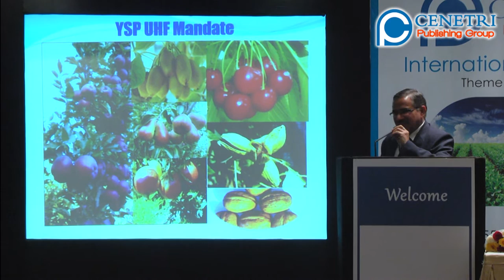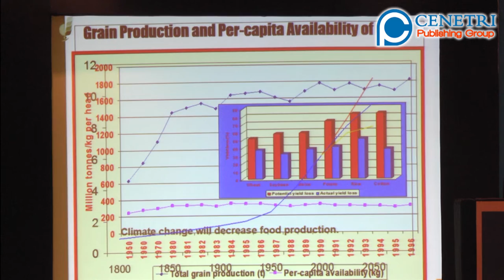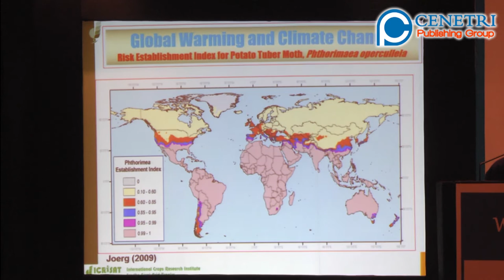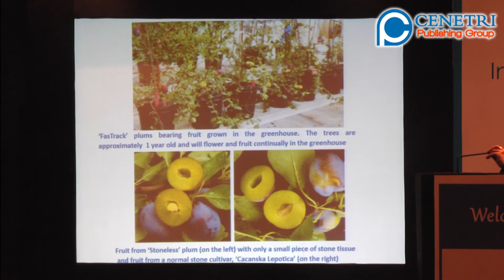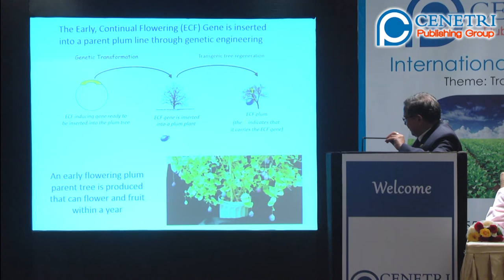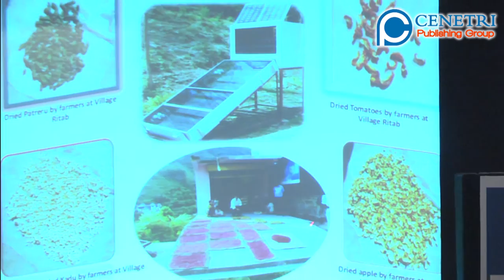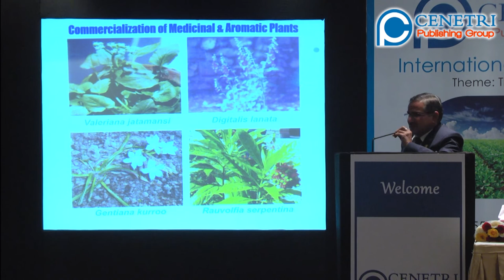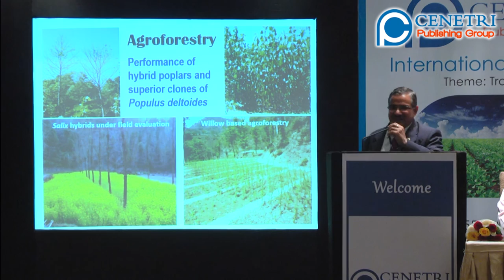Dr Hari C SHarma | YSPUHF | India | CALSC 2016 | Cenetri Publishing Group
Title: Role of Horticulture and forestry for sustainable development
and conservation of the environment
Cenetri Annual Life Sciences Conclave 2016
December 15-16, 2016, Hyderabad, India

Biography

Dr. Hari C Sharma is currently working as Vice Chancellor in Dr Y S Parmar University of Horticulture and Forestry, Nauni, Solan (HP) India. Educated at Govt. Senior Secondary School, Bharari, Bilaspur. BSc Ag 1974 and MSc 1976 – College of Agriculture, Solan. PhD 1979 - Indian Agricultural Research Institute (IARI), New Delhi. President, Council of the International Congresses of Entomology (ICE) (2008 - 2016). Member –Governing Board, International Association of Plant Protection Sciences (IAPPS) (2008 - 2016). Member, AHTEG Committee of Convention on Biological Diversity (CBD) – UNEP, and Member, Central Silk Board. Also served as member of, Review Committee on Genetic Manipulation (RCGM) - DBT, and Environment Risk Assessment Committee (ERA), Ministry of Environment & Forests. Fellow - Entomological Society of India, Academy of Entomological Sciences of India, Academy of Environmental Biology, Plant Protection Association of India, Crop Improvement Society of India, National Academy of Agricultural Sciences, India, and Entomological Society of America. Chairman - Organizing Committee, International Plant Protection Congress 2019.